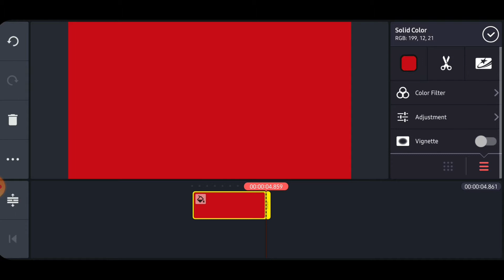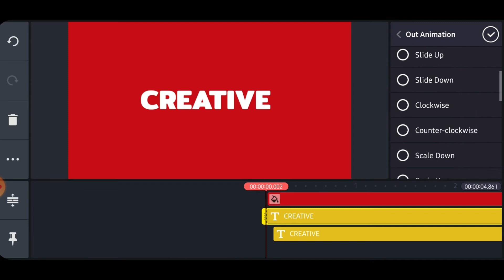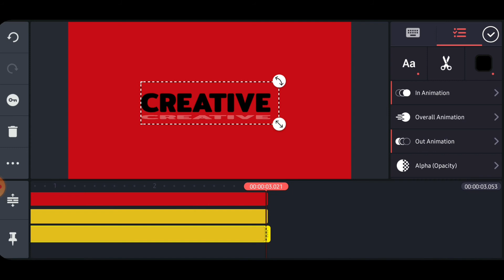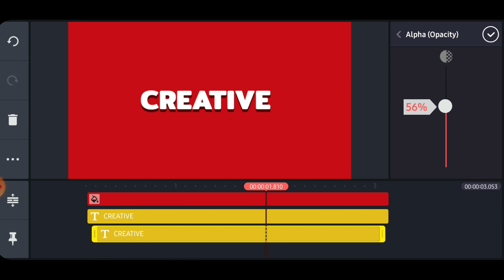Text Animation Effect in Kinemaster || Creative Zone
Text Effects with Kinemaster || Text animation in Kinemaster 🔥👌 || Creative Zone

  Karna Yaarrr🙏🙏

Listen Guys,😋
If You Want to Learn More Trending Video and Photo Editing So Sᴜʙsᴄʀɪʙᴇ & Hit The 👉🔔